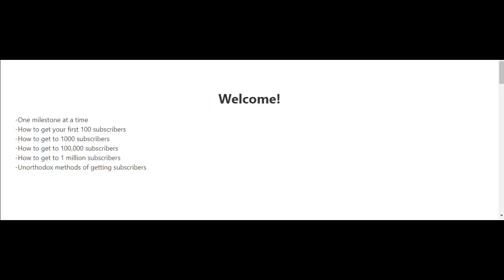1 Million YouTube Subscribers Video 1 Intro